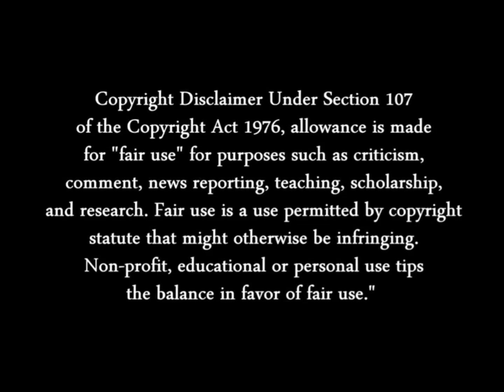YUGI SUMMON CURSE OF DRAGON SCENE